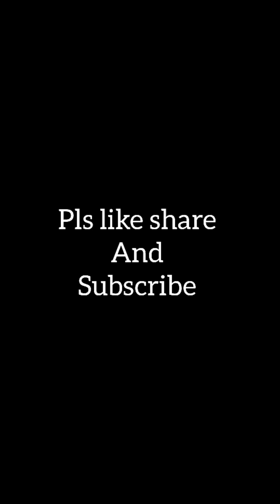अंगना पधारो महारानी | angna padharo maharani | OCTAPAD MIX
अंगना पधारो महारानी | angna padharo maharani | Djsong | OCTAPAD MIX

song lyrics =

अंगना पधारो महारानी मोरी शारदा भवानी
शारदा भवानी मोरी शारदा भवानी

ऊँची पहाड़िया पे मंदिर बनो है
मंदिर में मैया के आसन लगो है
आसन पे बैठी महारानी  मोरी शारदा भवानी

रोगी को काया दे निर्धन को माया
बांझन पे किरपा ललन घर आया
मोरी मैया शारद मैया बड़ी वरदानी

मैहर में ढुंढी डोंगरगढ़ में ढुंढी
कलकत्ता कटरा जालंधर में ढुंढी
विजराघव गढ़ देखनी मोरी शारदा भवानी

मैया को भार संभाले रे पंडा
हाथो में जिनके भवानी के झंडा
झेंडा पे बैठी महारानी मोरी शारदा भवानी

महिमा तुम्हारी भगत जोभी गाये
हम भी तो मैया के चरणन में आये
करदो मधुर मोरी वाणी मोरी शारदा भवानी

देवी भजन लिरिक्स
Angana Padharo Maharani Mori Sharda Bhawani Devi Bhajan Lyrics Hindi

manish agrawal moni